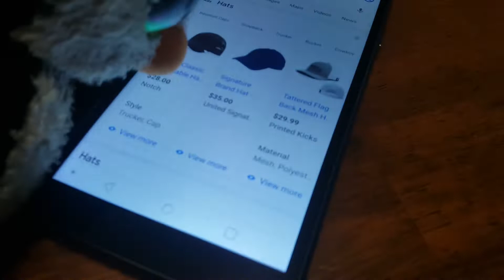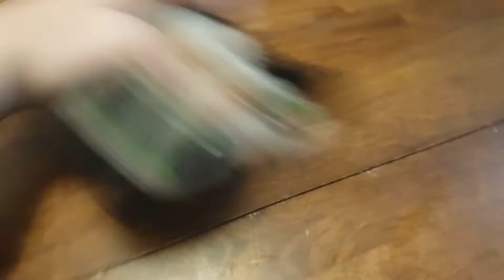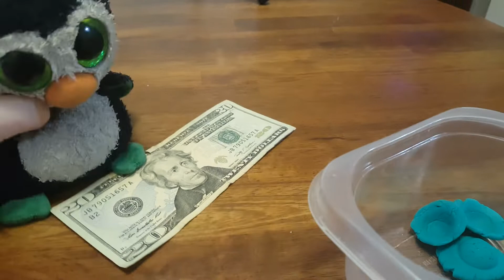hat store part 1